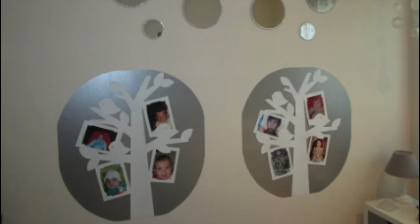Compra Apartamento en Vinaròs -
Vivienda en planta 1ª con ascensor en escalera de... Para más información visita